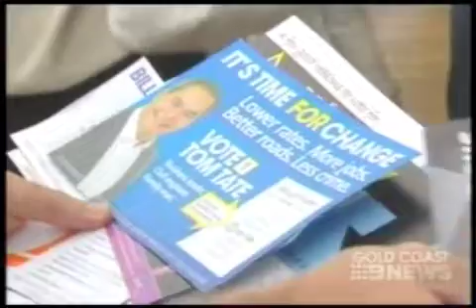Judgement Day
Gold City Council elections